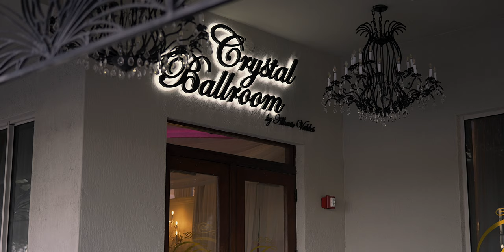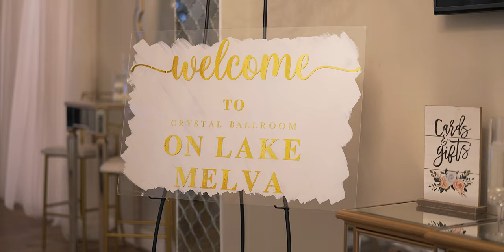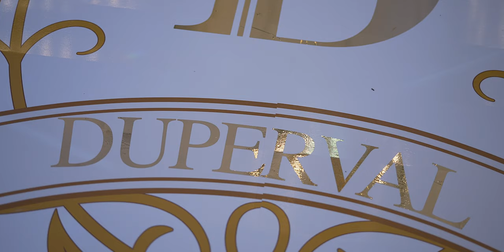Crystal Ballroom Wedding!